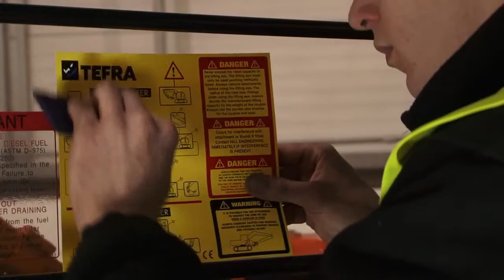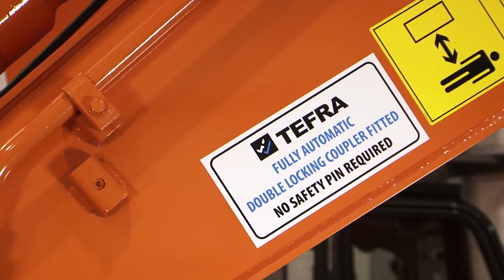TEFRA Quick Hitch installation guide by Hill Engineering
Clever and uncomplicated design with only 3 moving parts, has made TEFRA quick hitches the most reliable and robust on the market. Suit 3 - 120 Tonne Excavators. see more @